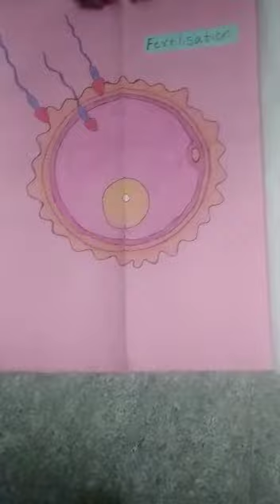human development in womb step by step science project